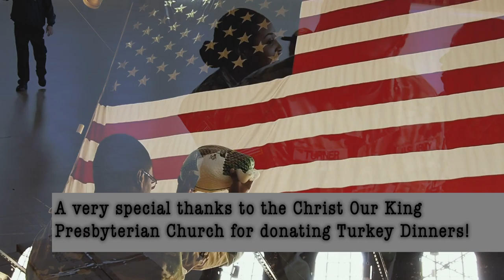Thanksgiving Meal Donations!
As part of the Partners in Care Program, Christ Our King Presbyterian Church in Bel Air, Maryland donated 50 Thanksgiving meals for Maryland National Guard Service members at the Fifth Regiment Armory in Baltimore, Maryland, November 19, 2018